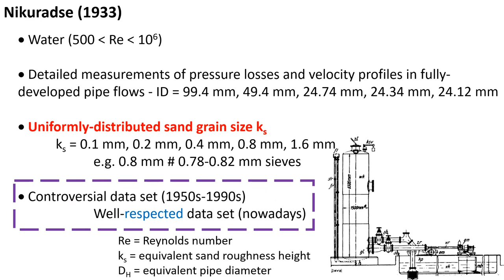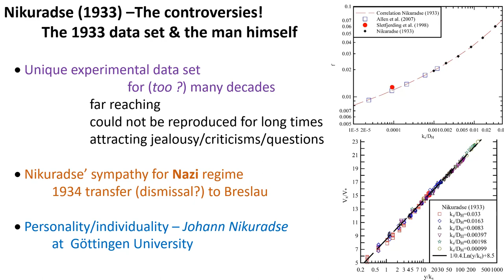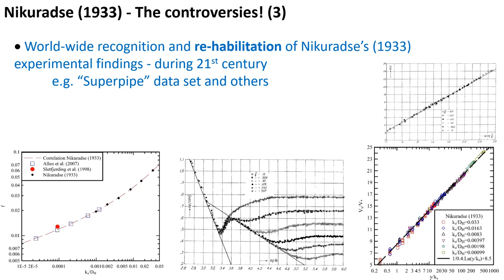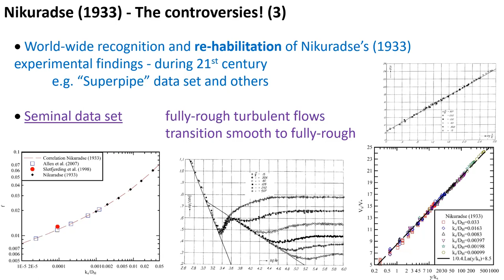Fully-rough turbulent flows in pipes & man-made channels – Part 3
This movie is the third part on fully-rough turbulent flows. Fully-rough turbulent flows are turbulent flow for which the flow resistance and velocity distributions are functions of the relative roughness and independent of the  Reynolds number. The concept derives from the seminal experimental work of Johann Nikuradse (Nikuradse 1993) conducted at Göttingen University under the supervision of Ludwig Prandtl.
In this movie, the controversies surrounding the data set and the experimentalist are discussed.  It is shown that Nikuradse (1933) data set is recognised nowadays as a seminal data set for fully-rough turbulent flows and for the transition for smooth to fully-rough turbulence. The own contribution of Ludwig Prandtl is discussed and acknowledged.

Bibliography
NIKURADSE, J. (1933). "Strömungsgesetze in rauhen Rohren." ('Laws of Turbulent Pipe Flow in Rough Pipes.') VDIForschungsheft, No. 361 (in German) (Translated in NACA Tech. Memo. No. 1292, 1950).
PRANDTL, L. (1935). "The Mechanics of Viscous Fluids." in "Aerodynamic Theory", Julius Springer, Berlin, Germany, W.F. DURAND Editor, Vol. III, Division G, pp. 34‐208 & Plates I‐V.
MOODY, L.F. (1944). "Friction Factors for Pipe Flow." Transactions, ASME, Vol. 66, pp. 671‐684.
CHANSON, H. (2014). "Applied Hydrodynamics: An Introduction." CRC Press, Taylor & Francis Group, Leiden, The Netherlands, 448 pages & 21 video movies (ISBN 978‐1‐138‐00093‐3).